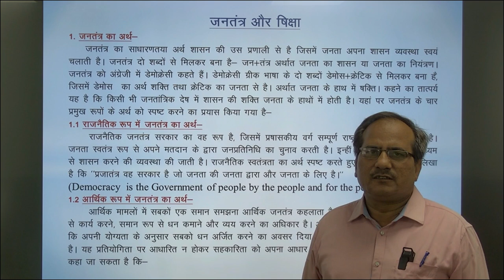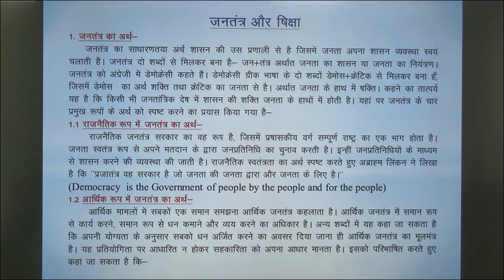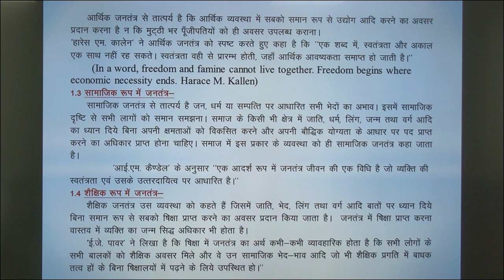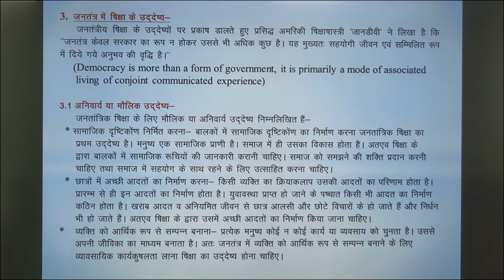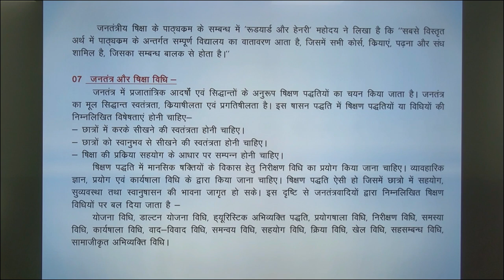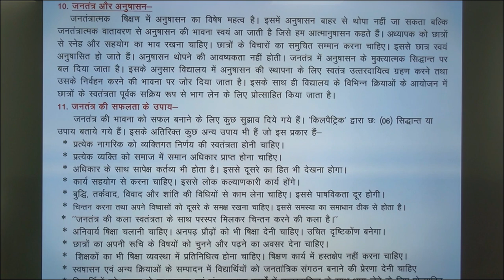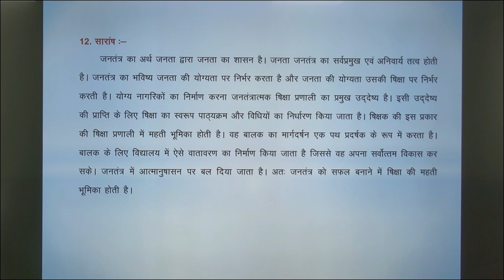UGED101PRINCIPLES OF EDUCATION BLOCK-3UNIT-9DEMOCRACY AND EDUCATION BY DR UPENDRA NATH TIWARI UPRTOU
UGED 101

                                        PRINCIPLES OF EDUCATION

BLOCK-3
                                                              UNIT-9
                                        DEMOCRACY  AND EDUCATION

                                                                BY
                                         DR UPENDRA NATH TIWARI

                                                            UPRTOU